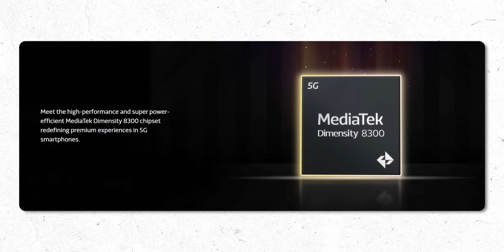Best Smartphone Deals in Every Budget - Flipkart Big Billion & Amazon Great Indian Festival Sale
🔥 Welcome to the ultimate guide for smartphone deals! 🔥 In this video, we’ll explore the best smartphones to buy during the Flipkart Big Billion Days and Amazon Great Indian Festival Sale. Whether your budget is under ₹10,000, ₹20,000, or ₹50,000, we have you covered with incredible offers and value-for-money options!
🛍️ Key Highlights:
Best deals for every budget: From budget-friendly options to premium smartphones.
Exclusive discounts: Learn about bank offers and no-cost EMI options available during the sales.
Top picks: Detailed specifications and features of each recommended smartphone.
💥 Don’t miss out on these amazing deals that can save you money while getting the phone of your dreams!
📅 Sale Dates:
Flipkart Big Billion Days: [Insert sale dates]
Amazon Great Indian Festival Sale: [Insert sale dates]
📱 Featured Smartphones:
Moto G45
CMF Phone
iPhone 15
👉 Watch the video till the end for all the best deals and make an informed purchase!